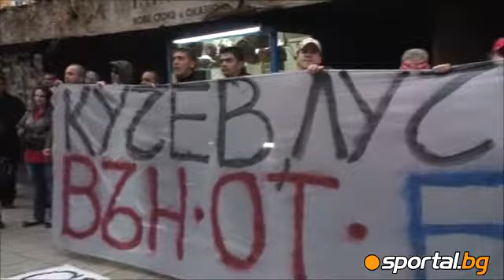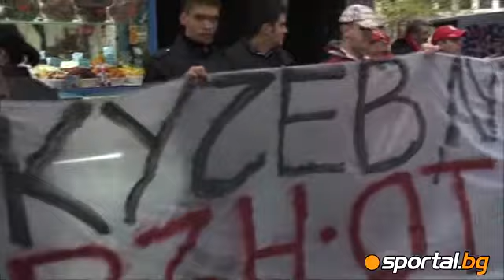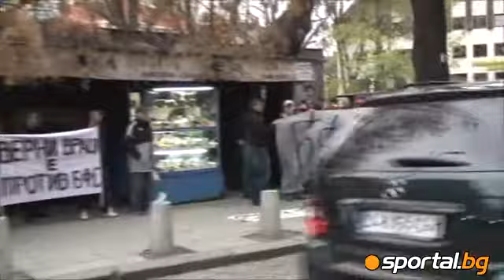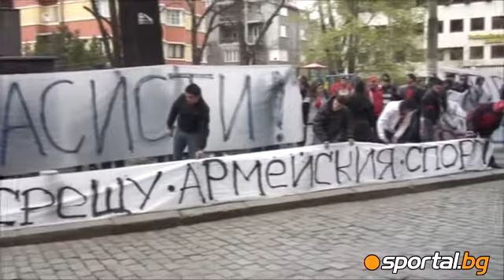CSKA Ultras powerful against BFU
Ултрас ЦСКА мощно срещу БФС